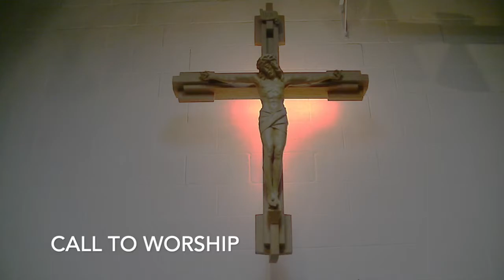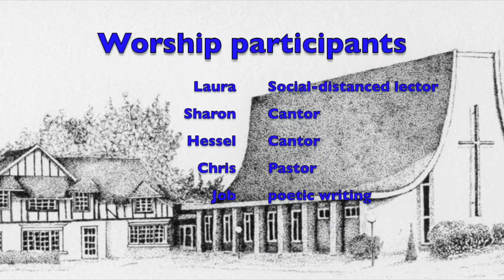July 5, 2020, service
Worship service on Job 41:1-6; 42:1-17 and Psalm 98 presided over by Rev. Chris Krejlgaard